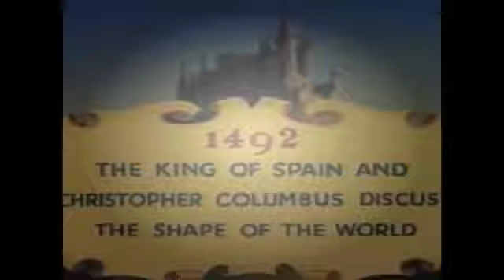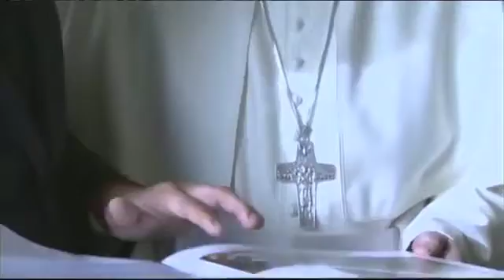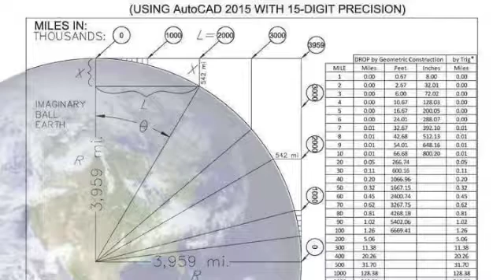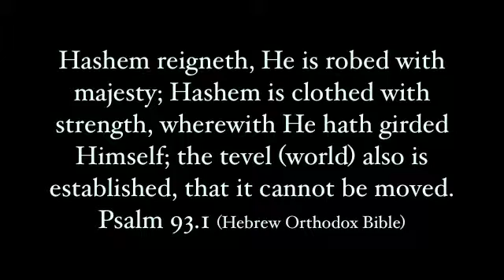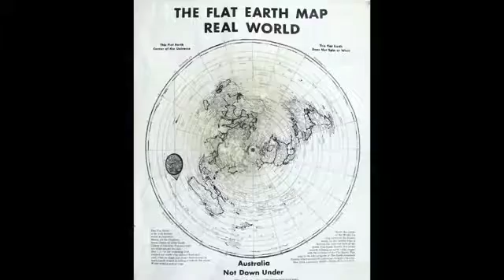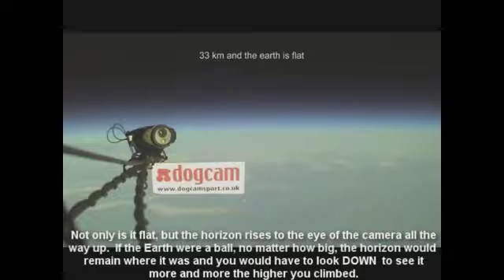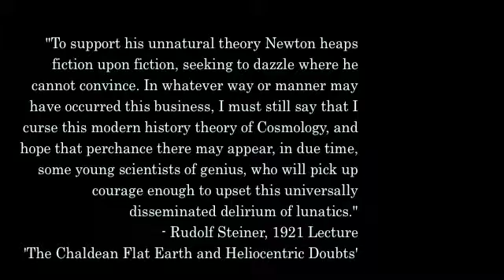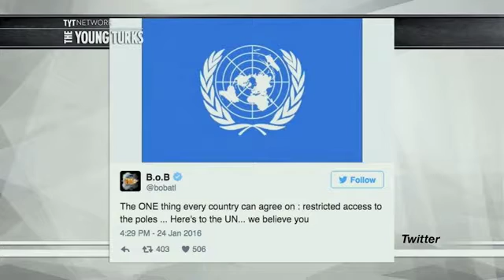FRANK AMERICA | DISC THEORY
A montage of Flat Earth clips.

The role of disc theory is one of examination and inquiry. It's primary purpose is to understand the shape of the world. Questions such as whether or not there be a curve in the earth's body, or a real space high above, or instead water above and below, as God said, are touched on herein. This composition is approached humbly with zetetic spirit, as myself among many, stand on the shoulders of great men, such as Nikola Tesla, Rudolf Steiner, and Wolfgang Von Goethe.

Investigations into the authenticity of gravity, purported spinning balls and solar orbital trajectories, are deemed relevant.  Perchance, heliocentricism shrinks in the wake of geocentric awakening? To ponder is to permit. And of inner purpose, created and intelligent composition, there is much. Pied pipers include: David Wofle at Lightning in a Bottle, Dave Murphy on a Late Night Cable program, Timothy Shieff on London Real, B.O.B. on the first full stream news cycle about the shape of the earth, which was positioned as "D.U.M.B."; I found Bobby Ray's conception of an Educational Avatar Reality Training Habitat eerilie harmonic.

With respect to science or scientism, many facets of scientific thinking are quite cogent, such as the scientific method, and all its acquired data, the capacities of technologies (microscope/telescope), the intention of metrology (the science of measurement) and the art of geodesy (measurements of the earth). Such aspects are exceedingly well sharpened for application.

This hybridized new model, of which our cognizing is a sort of terraforming, psychic-scaping, or cartographic hive mind-ing if-you-will, instantiates greater clarity into both the digital database and the breeze that blows by. Let us leave off false tacts such as 'chip up the transhumanistic undertow', and instead remain steady upon the level of gnosis-dissemination-investigative world mapping.

The stationary earth stands strong, proud, defiant; for it cannot be moved. We are men and women who walk upon these humble soils with our heads level, our eyes level, these seas level, searching into that good morning (permit Joycean denouement) where rip-clothe the eyelids wide high, whilst whistling a tune of upchat enchantment, and hee-hawing with da crew' like tWenty siddhi (2016) Bit$es !!! (loved ones).